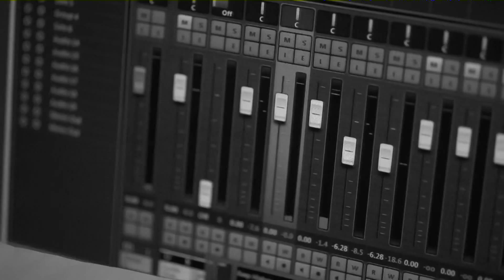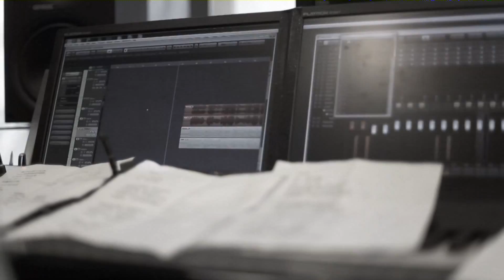LRN 14DEC2014 TW 11 找到 MV